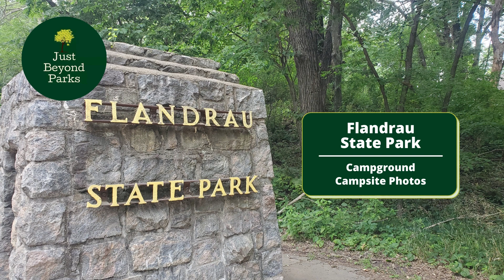Flandrau State Park New Ulm Minnesota Campground Campsite Photos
Before choosing and reserving your campsite, watch this video to get a look at the site you will be reserving!   Have you camped at Flandrau State Park new New Ulm, Minnesota?

Just Beyond Parks is dedicated to inspiring you through our experiences camping and hiking Minnesota State Parks + Midwest State Parks and interesting activities just beyond the parks.

Here's a link to a hidden gem in Iowa: Dolliver Memorial State Park Campsite Photo video